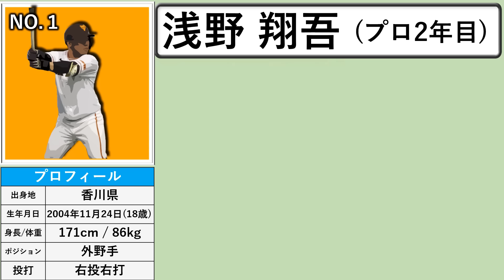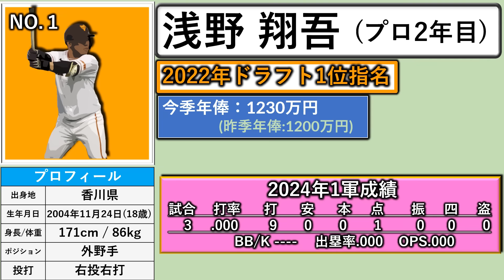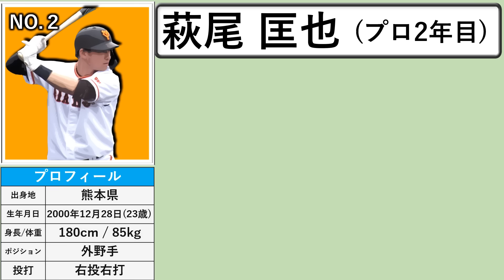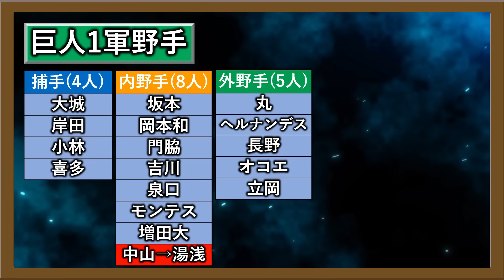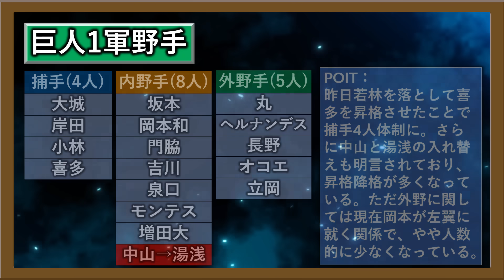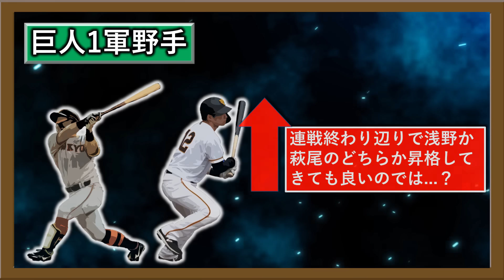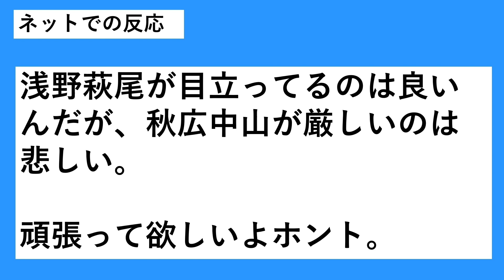【早く上で見たすぎる...！？】巨人『浅野翔吾』＆『萩尾匡也』ら昨年のドラフト１位・２位コンビが２軍戦で無双中！巨人の将来を担うプロスペクト外野手２人は一体いつ１軍に！？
【記事引用先】

再生リスト